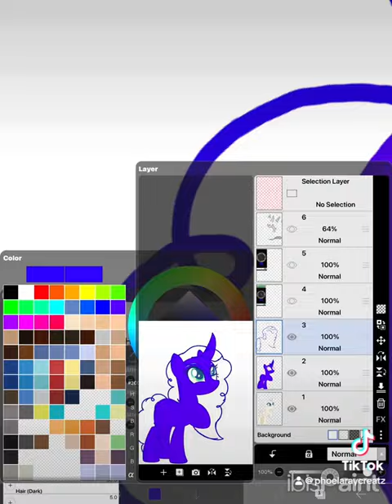Curly Haired Pony Adopt